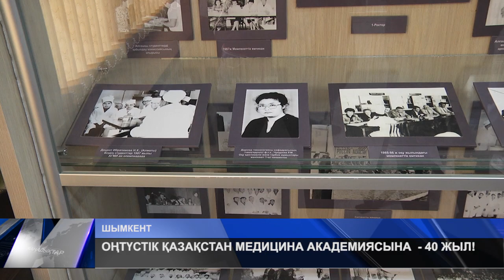ОҢТҮСТІК ҚАЗАҚСТАН МЕДИЦИНА АКАДЕМИЯСЫНА 40 ЖЫЛ!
Биыл Оңтүстік Қазақстан медициналық академиясы 40 жылдық мерейтойын атап өтуде. Осының аясында бүгін «Медицина мен фармацияның заманауи аспектілері: Білім, ғылым және тәжірибе» атты екі күндік халықаралық ғылыми практикалық конференцияның жұмысы басталды. Мерекелік жиын білім ордасының тарихи мұражайының салтанатты ашылу рәсімімен басталды. Салтанатты шараға шаһар басшысы Ерлан Қуанышұлы да қатысты.